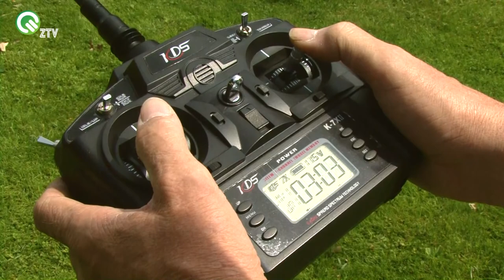X525 QUADCOPTER MAIDEN FLIGHT V.2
QUADCOPTER X- 525
Modifications :
Propellers 10x6 , propeller protection ( already changed to one glassfibre circle around the whole Quadcopter ) ,and alu landing gear.